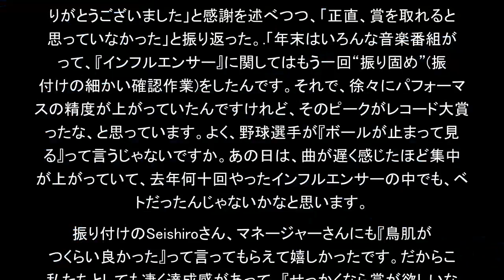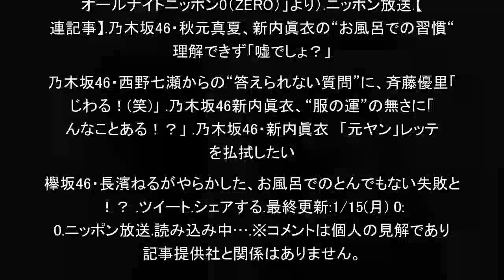乃木坂46・新内眞衣、レコード大賞受賞曲は「いろんな方に育ててもらった曲」（ニッポン放送）